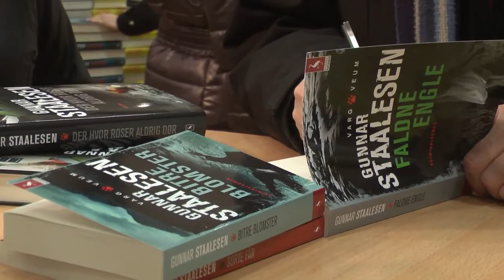Der hvor roser aldrig dør - Gunnar Staalesen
"Der hvor roser aldrig dør" af Gunnar Staalesen er en skønlitterær kriminalroman om en forsvindingssag omhandlende en treårig pige.